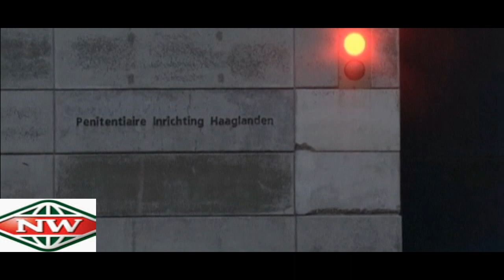Bosnia Croatia war crimes suspect Vojislav Seselj freed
The United Nations court trying crimes from the bloody break up of former Yugoslavia has ordered the release of ailing Serbian war crimes suspect Vojislav Seselj for “compelling humanitarian reasons.”

His allies say he is seriously ill with cancer and the court said he should be released from the prison in The Hague.

Prosecutors allege that Seselj incited his followers to commit his followers to commit murder, ethnic cleansing and other war crimes in multi-ethnic Bosnia and Croatia during the wars.

The former politician has been detained for a decade waiting for a verdict.

Lawyers and scholars have criticised the tribunal for allowing him to remain in detention for so long.